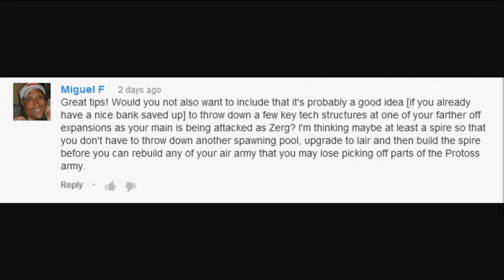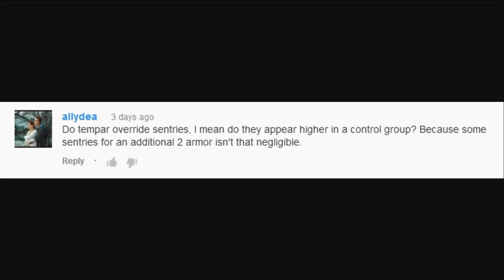Viewer Q&A - RoE 87 Part 4